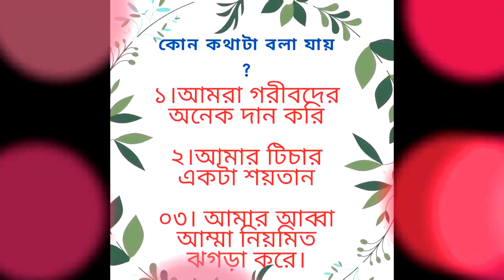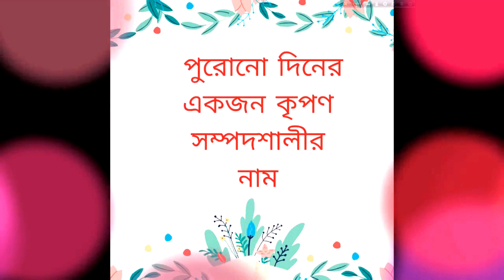কুইজ ও গান । জাইমা নূর । নাবিহা নূর । কাজী তাসনিয়া বিনতে সলিম । সাইফুল্লাহ মানছুর লাইভ । Jaima Noor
গানের পাশাপাশি এই পর্বের বিশেষ আকর্ষণ কুইজ। জনপ্রিয় ক্ষুদে শিল্পী জাইমা নূর, নাবিহা নূর ও কাজী তাসনিয়া বিনতে সলিম অংশ গ্রহণ করে এই অনুষ্ঠানে।  অনুষ্ঠানটি দেখুন শেয়ার করুন সবার সাথে। সুস্থ সংস্কৃতি ছড়িয়ে যাক সর্বত্র।